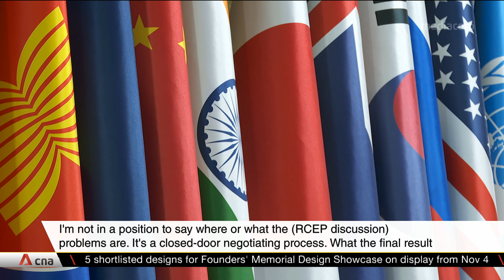Trade ministers hope to finalise RCEP agreement at ASEAN summit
Thailand's Deputy Prime Minister and Commerce Minister has declined to comment on
whether India still poses a challenge to negotiations over the Regional Comprehensive
Economic Partnership (RCEP) agreement. 16 nations -- including ASEAN and six trading
partners like India, China and Japan -- have been trying to seal the deal for seven years.
Thailand hopes to conclude the RCEP pact before its ASEAN chairmanship ends in 2019.